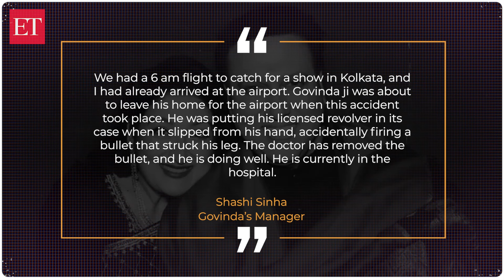Actor and Shiv Sena leader Govinda accidentally shoots himself in the leg, hospitalised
Actor and Shiv Sena leader Govinda accidentally shot himself in the leg with his own revolver and was rushed to a nearby hospital. A senior official from the Mumbai Police confirmed this information, as reported by ANI. The incident occurred while the actor was preparing to depart for Kolkata early that morning.